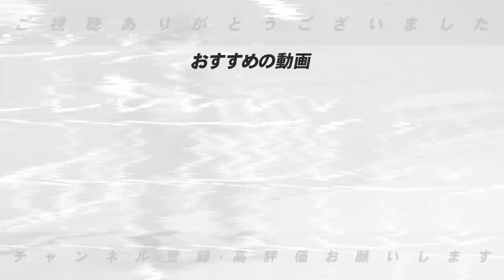【電撃復帰の可能性は⁉︎】”ある投手が一皮剥ける可能性がある…”今季限りでメジャー８年契約が終了！ツインズ前田健太投手の広島復帰の可能性について語ります！